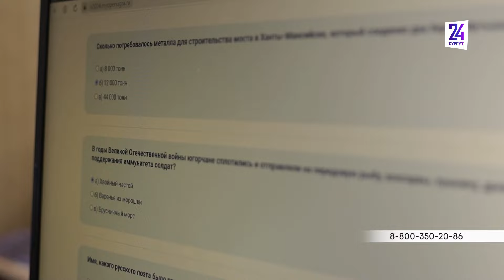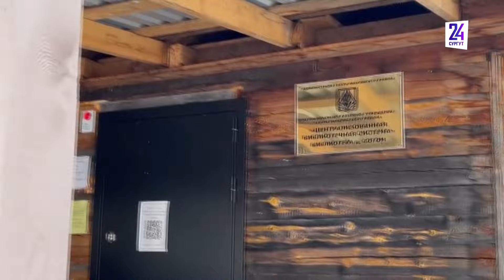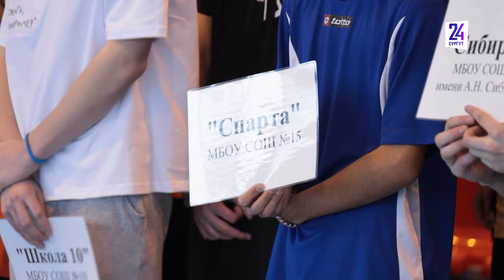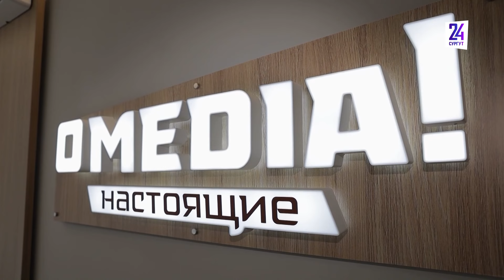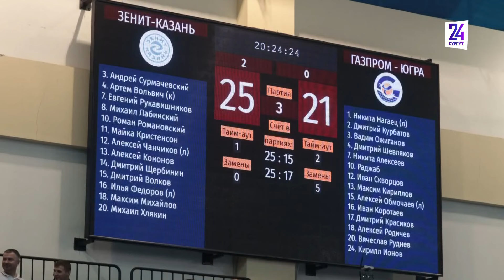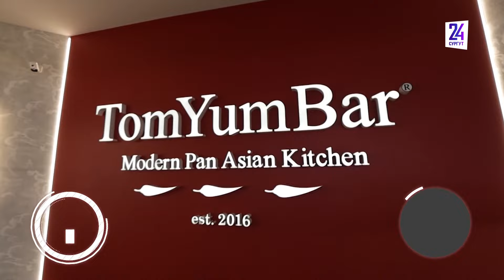Новости. Сургут 24. 05.03.2024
● Мощности снежных полигонов Сургута достаточно, чтобы принять все осадки ● Школа в микрорайоне 20А обойдется в 2,5 миллиарда рублей ● В Сургутском районе завершился всероссийский турнир по тяжелой атлетике